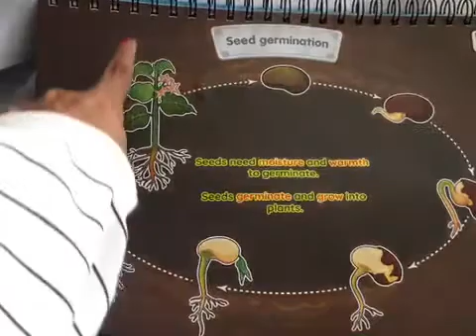Experiment Seeds Obey Allah | Plant Germination | Kindergarten Kids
Gro Wheatgrass Doll for tooic Seeds Obey Allah and Seeds Germination. Feel free to try this activity ✌🏻